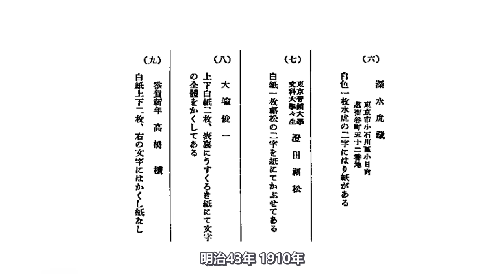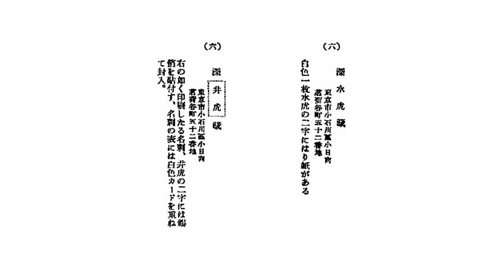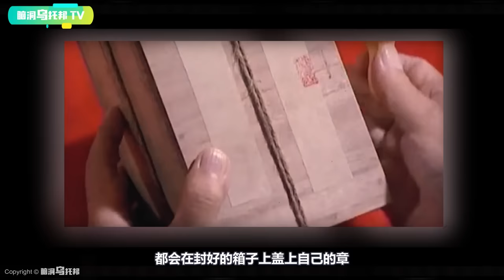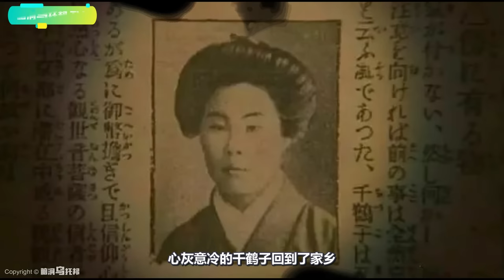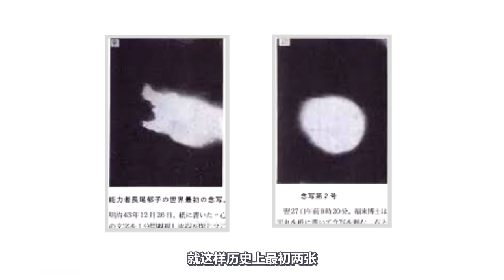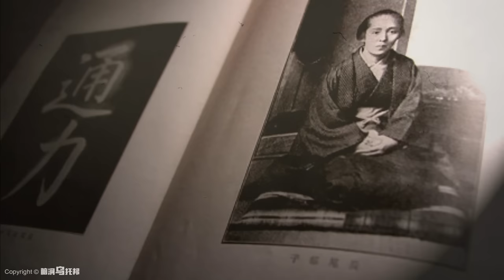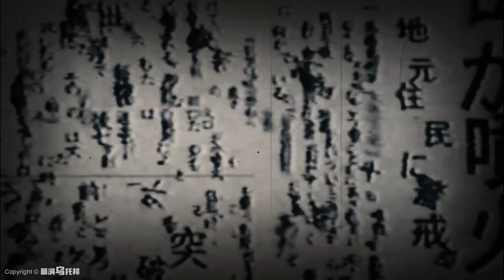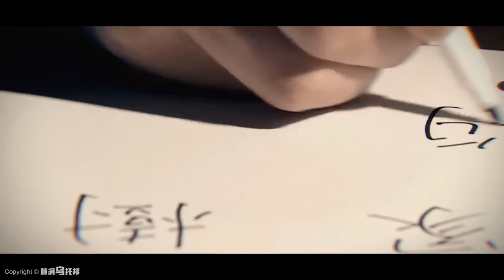史上首位有據可考的超能力大師 顛覆三觀的複數時空理論 證明另一個世界的存在[腦洞烏托邦 | 小烏 | Mystery Stories TV]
This video we talks two famous Japanese cases of superpower. In 1990s, Professor Si-Chen Lee, a Taiwanese engineer specializing in semiconductors, started research on spiritual science. He developed a theory which uses quantum entanglement to explain superpower and supernatural cases. More details? Let’s get into the video!

🔔 Credit
歡迎點贊，評論和轉發 💗 💗 💗